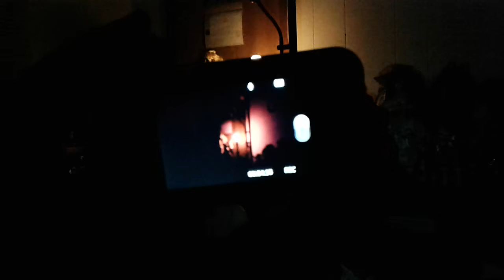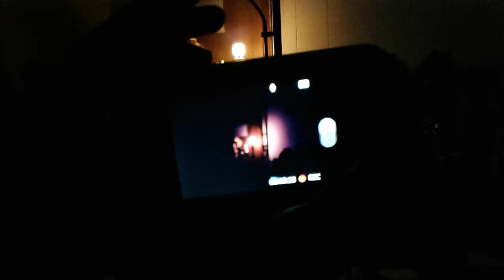Communicating with our spirit friends part 11. 04/17/2019.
To all the YouTube fans, and all you die-hard Real Creepy Doll Man fans from around the world.  I'm back with an all-new episode.  Today's episode is communicating with our spirit friends part 11, and the return of the real creepy ghost hunter jr. joins with The Real Creepy Doll Man, as they found out if there was an old Welsh of a witch, and does she really actually exist, in the famous words of Stevie Nicks when she said this song is about an old Welsh witch.  Does a witch named Rihannon does exist or not, could it be true or could it be false?  Plus this goes out in dedicated this episode to all my family, my friends, my neighbors and the two founders of Fleetwood Mac Mick or Mack Fleetwood and Stevie Nicks.  You like to know Rihannon whole name, her age and what she died from and what year, you need to watch the whole episode to find out?  Now I say goodbye and God bless you all